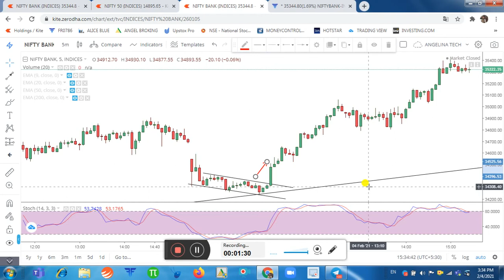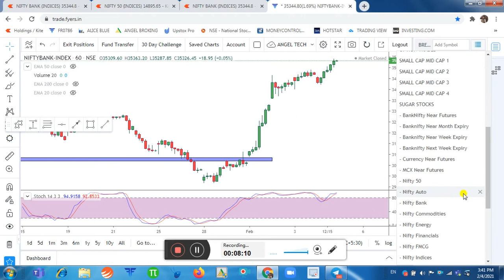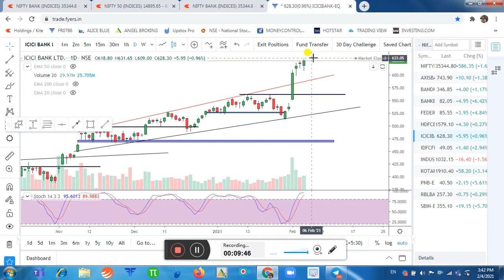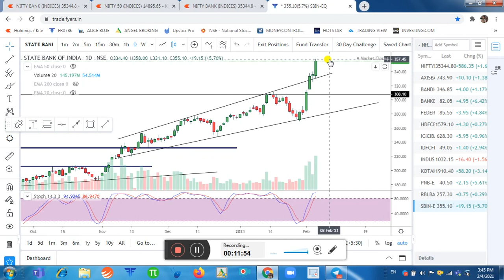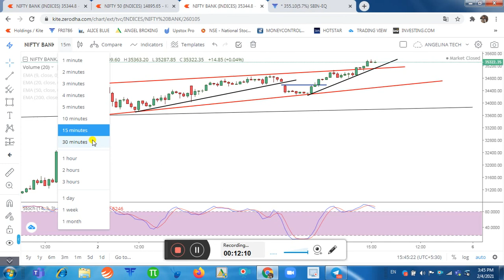NIFTY BANK | BANK NIFTY INTRADAY ANALYSIS | NIFTY BANK ALL STOCKS ANALYSIS | ANGEL TECH ANALYSIS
About This Video-In this Video, I have Share Intraday Levels of BankNifty for Feb 5, 2021. Intraday Analysis of Nifty bank For Option Traders, Analysis of All Stocks of Nifty Bank with Logic. Be Continue with ANGEL TECH ANALYSIS For Daily Updates.

1.Banknifty Daily Intraday Analysis for next day.
2. Important Levels For Banknifty Option Traders.
3.How To Make Profit In Option Trading.
4.Daily Analysis Of All Banking Stocks.
5. Intraday Option Stretegies And Banknifty Chart Setup For Intraday Trading.
6.How To Trade With Option Chain Data And Open Intrest.